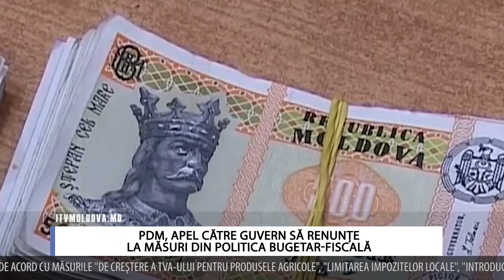PDM, APEL CĂTRE GUVERN SĂ RENUNȚE LA MĂSURI DIN POLITICA BUGETAR FISCALĂ